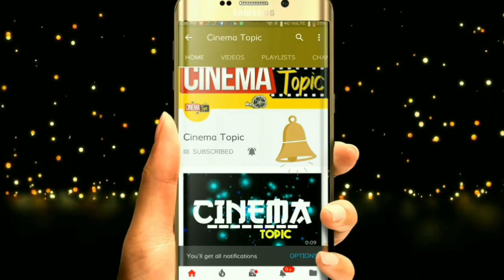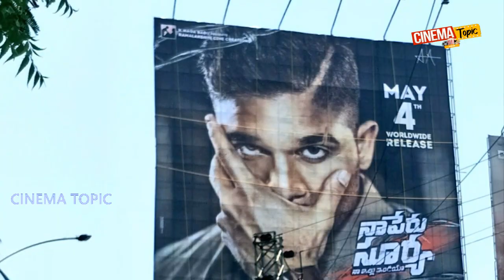Naa peru surya naa illu india movie first day collection | naa peru surya 1st day box office collect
Naa peru surya naa illu india movie first day collection | naa peru surya 1st day box office collections |naa peru surya collections

Stylish Star Allu Arjun, an Immanuel duo, directed by Vaakkantham Vamsi is directed by "My Name Surya - My Home India". K. Bala Vasu is producing this film as producer of Sirisha Sridhar in the Ramlakshmi Cine Creations banner in Nagababu offering.
Wickham is the first film to be the director of the movie with the film, and Allu Arjun appears to be the Army officer for the first time. Recently released trailers, promo songs etc all brought the positive buzz to the movie. Whether it is sunshine or not, the fans will know tomorrow. Make a preview of this preview.

My name is Surya Highlights:
* Allu Arjun Getty and Stylish Fights as Army Officer. Banny Performance is a highlight of the film. Director Vakkamtham Vansi is shown in the film as he never saw Allu Arjun. The character of Bunny has done his life for this role. Apart from being in the role, real real militaries with Dedication learn how to work out, and they live in the role rather than the film. Those who have seen the film will know.
* The already released songs have a superb response. All Impact and Dialog Impacts Allu Arjun Performance
* Kakk, Temper, Yevadu and Raghuramuram are the stories of blockbuster hit films that are well-known as the writer Vakkantam Vamsi .. The first time comes with mega phone. First time Allu Arjun is shown in Army Officer Roll. The story of the devotional background of the country is the highlight of the film.
* Immanuel, who has been doing business with 'Muvvanu', is not a hit after the film. The film was a disappointment for the audience when it hit the bumper offer in 'Agnathavasi' with Power Star Power Kalyan. This is a huge hope for the movie. The bunny in the trailer seems to be good chemistry. Fans say that this is a hit with the movie.
* Vishal Sekhar is an amazing music, Action King Arjun, Sharath Kumar acting
* Rajiv Ravi Cinematography is the highlight of the movie.

Today's talk has been confusing since the opening day of the 'All Time Surya' movie shows from around the world today. Allu Arjun fans say this is a blockbuster hit and the general audience who saw this impression is that this is the second time that the Fostoff is like a second.

It is reported that the average viewer has given a verdict on the direction of Allu Arjun Performance. The suspicion is that many of the suspicions are that Bansy will be cool for a week or so, as this is not the case with Ishini Kuda Mahesh 'Bharat I-I' for the Repeat Audience or finally to the Calcutta.

Especially when it comes to Songs Dishpoints in the Isiniima, the general audience is getting lip-off. Some are commenting openly that this is not a favorite. Allu Arjun's Performance Mind Blowing is a bunny one-man show in the backdrop of the general audience commenting that the actress is doing well.

This is just a bunny action without a star director and this is an emotionally constructed ecenima for average viewer to watch this momentum is difficult to say. This is why the 'Bharat' bayers now have tension on the asiniema and the sunshayers also see this divide talk coming down to the tension ..